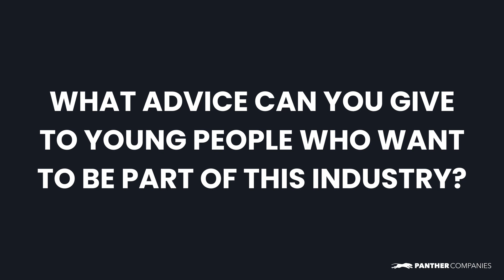PANTHER | Sam S. | What advice can you give to young people who want to be part of this industry?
Meet Sam Stephens, Business Development Manager of Panther Fluids, an oilfield services company based in Houston.

What advice can you give to young people who want to be part of this industry?